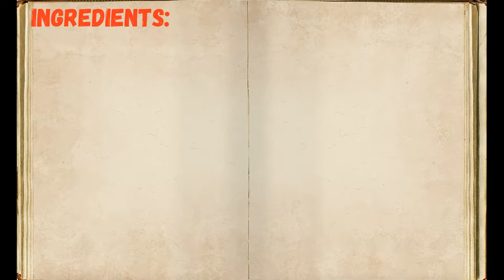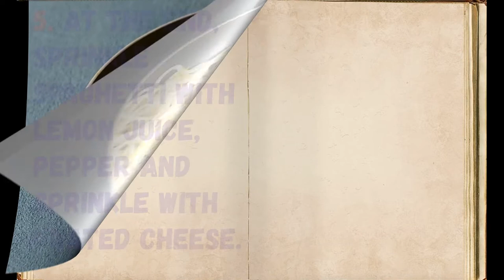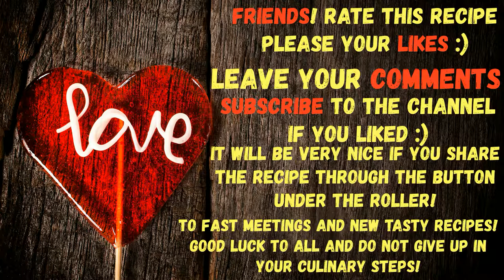Spaghetti With Lemon / Book of recipes / Bon Appetit